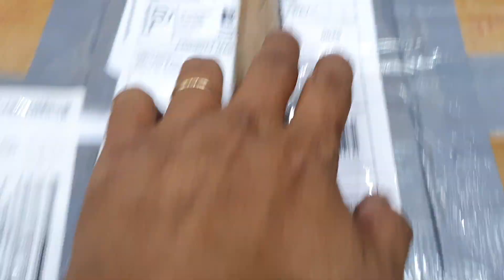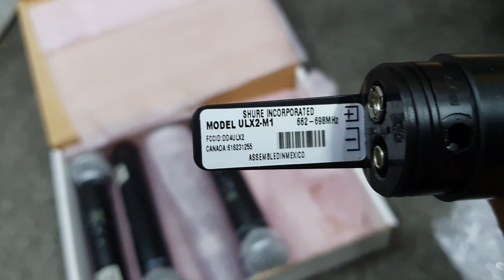Mic shure cao cấp Mỹ về. Hát như ca sỹ. Giãm hú tốt. Giá tốt. Lh 03436.12345